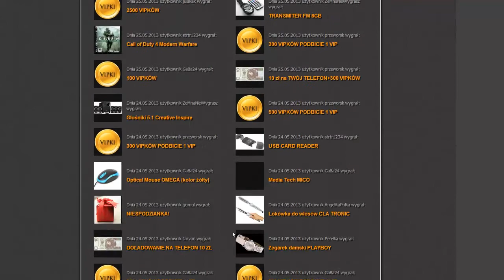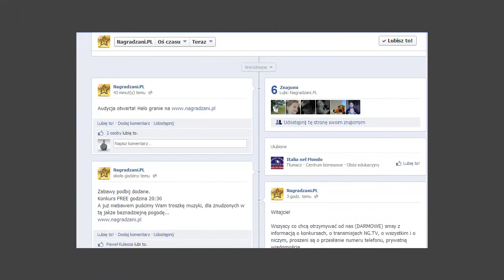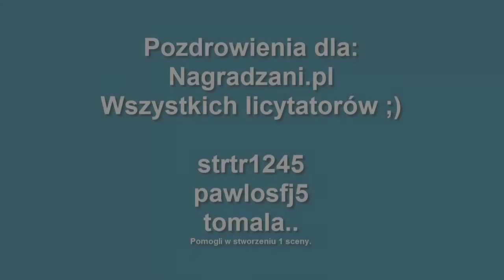Nagradzani.pl Darmowa Rozrywka w Sieci!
WEJDŹ I WYGRAJ!!!
SERDECZNIE POLECAM!!!
LUBISZ WYGRYWAĆ ZA DARMO? TA WIADOMOŚĆ JEST DLA CIEBIE!!!
Nagradzani.pl
Darmowe konkursy i zabawy dla każdego!
Nagradzają ludzi za ich umiejętności i wiedzę!
Codziennie do wygrania m.in myszki do komputerów, doładowania do telefonów, pendrive'y, tablety i wiele więcej!!!
Zasady? Są dziecinnie proste:
1. Wystarczy że się zarejestrujesz,
2. Zaakceptujesz regulamin,
3. I wchodzisz w krainie zabaw, zupełnie za darmo.
SPRAWDŹ TO!
PS: Osobiście polecam, wygrałem już wiele rzeczy :)